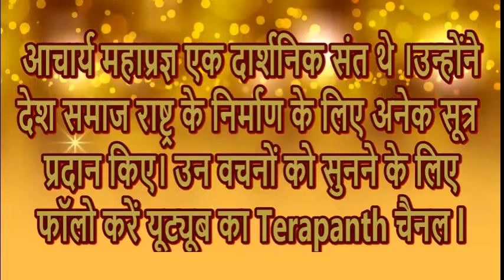14th March 2024 Mahaprgya Amritvani